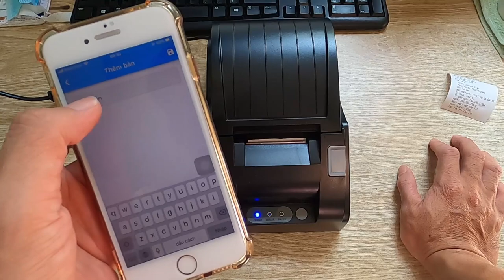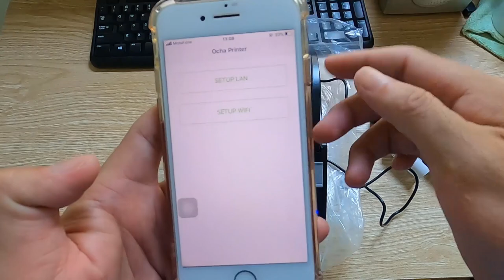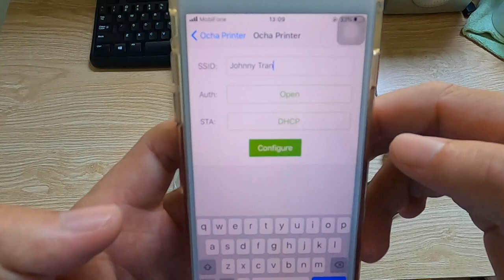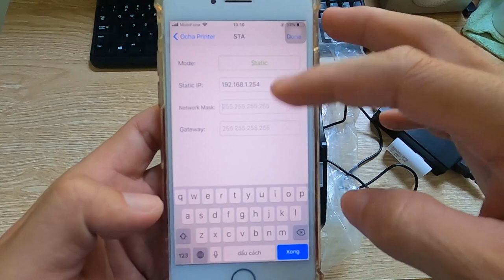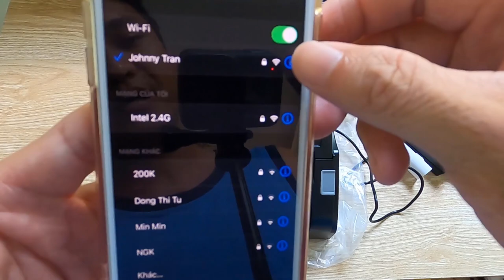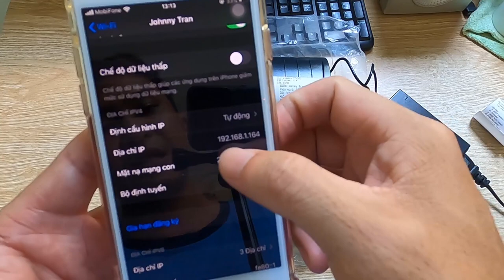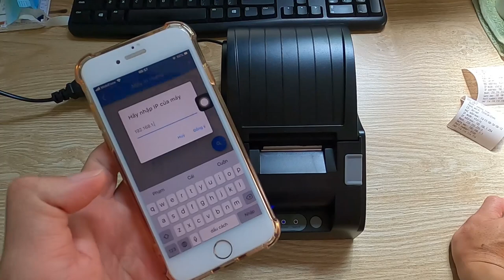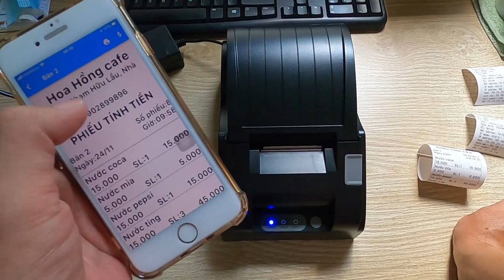Hướng dẫn kết nối máy in nhiệt WIFI KO DÂY với app TÍNH TIỀN TV in hóa đơn bán hàng trên điện thoại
* * Driver cài đặt máy in:
👉 Driver máy in nhiệt Gprinter 5890 với WIFI cho máy tính windows